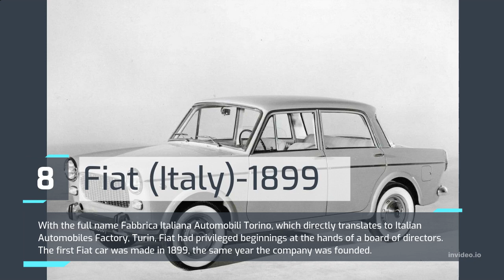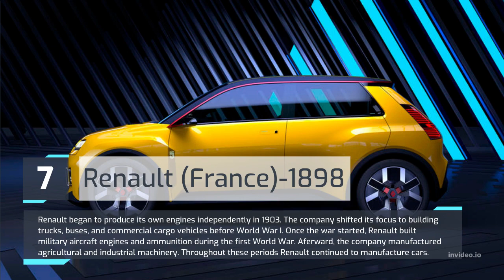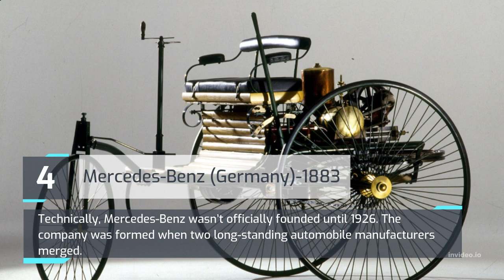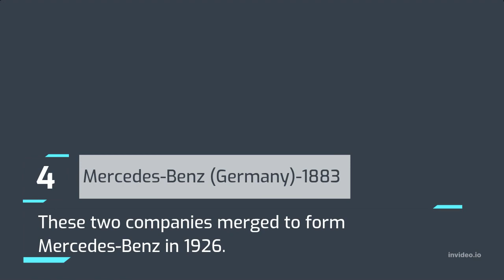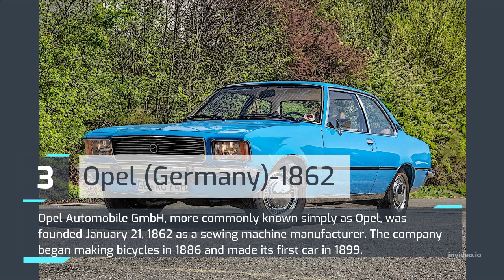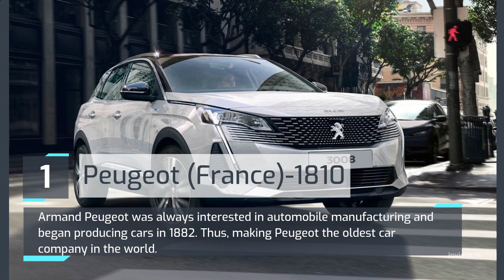Top 9 Oldest Car companies In The World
This is a list of the top oldest car companies in the world.

ancient history documentaries
absolute history
making history osrs
conquering history games
history of
ancient aliens full episodes history channel
world history crash course
history of germany
history of england
history has its eyes on you hamilton
persona 4 time to make history
don't know much about history
mystery history
ruining history buzzfeed
chinese history
kid history